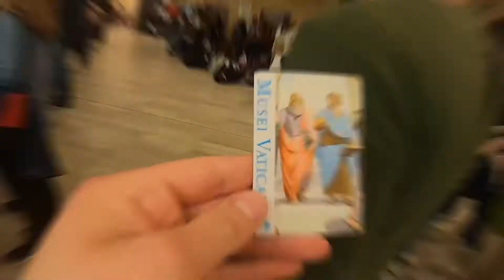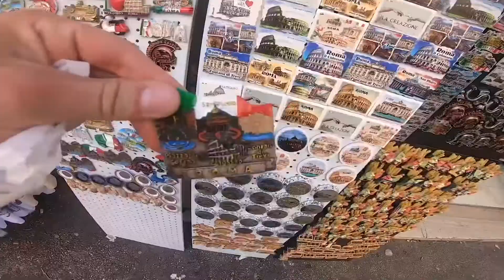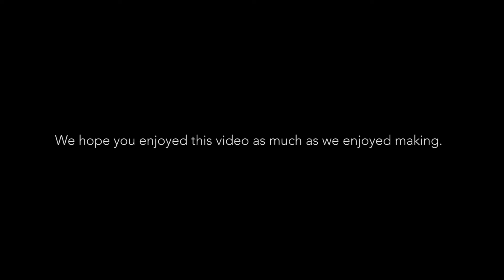Let's Discover - Italy (Rome, Florence, Venice and Bologna)